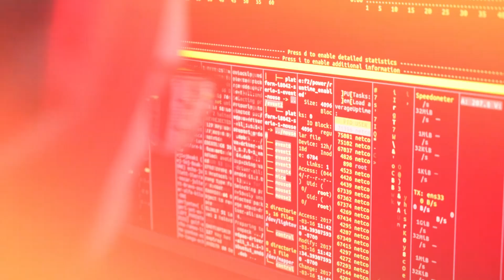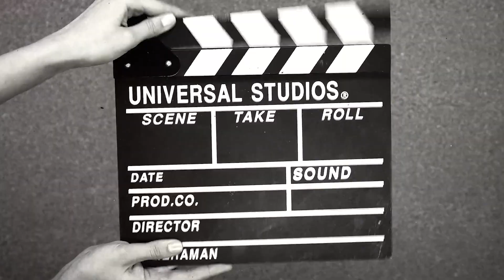This new AI Tool is more Dangerous☠️ than you think ! | KRISH TECHMY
OpenAI Sora is an AI model adept at converting text into captivating videos. Utilizing deep learning and natural language processing, Sora effortlessly translates written content into dynamic visual narratives. From informative explainer videos to cinematic storytelling, Sora adapts to diverse styles, making video creation accessible to all.

Ring Light

Alexa 4th gen
Phone Holder
Gaming Controller
Earbuds TWS

About me
Hi, I'm Krishna Yekkar, a tech fan and student from Bangalore. On my YouTube channel, I share awesome things like building cool computers, opening up new tech gadgets, and talking about the latest tech news. I like to make tech easy for everyone, even if you're 10 years old! Come along on this fun tech journey with me!